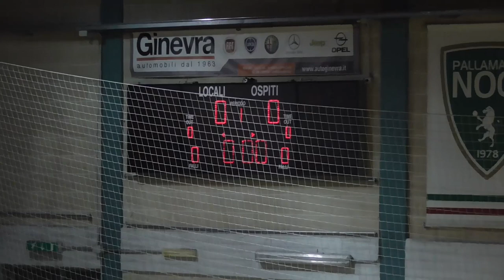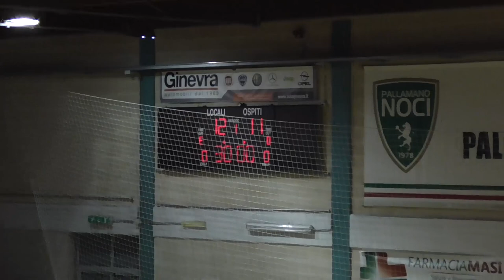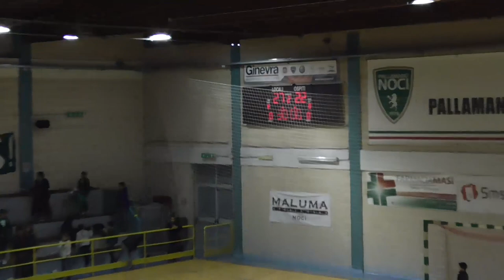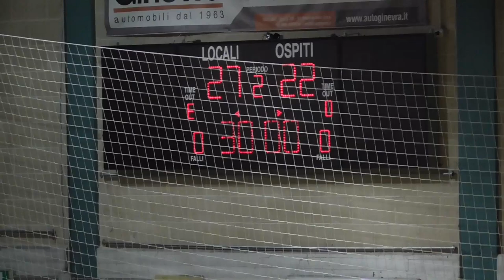Serie A1M [7^]: Noci-Benevento 27-22